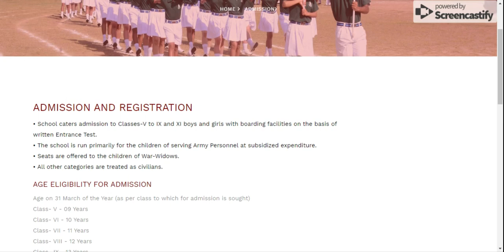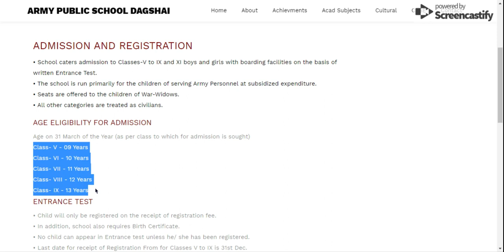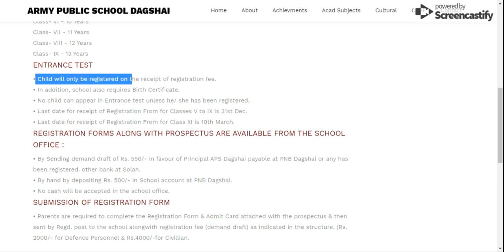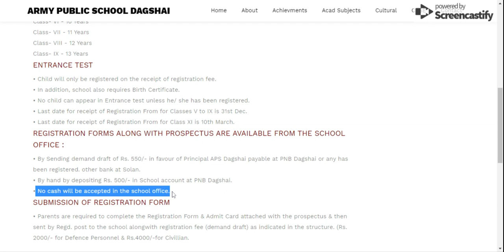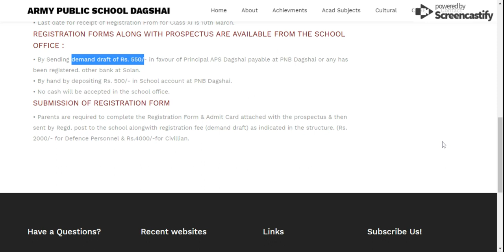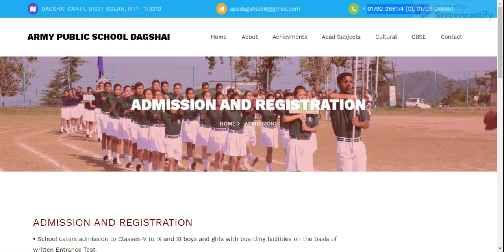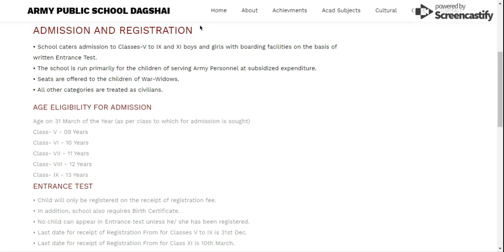ARMY PUBLIC SCHOOL, DAGSHAI | ADMISSION PROCESS | Er.VINAY RAI | 7419999228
1. 1 Year Training Module Full Session
2. 1and 2 Months Training (NOV-DEC / MAY-JUNE)
3. RIMC Practice Books sets (15 BOOKS + INTERVIEW BOOK)
ADMISSION HELPLINE NO:
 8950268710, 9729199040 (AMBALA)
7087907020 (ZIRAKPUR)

aps dagshai admission 2019

aps dagshai result 2019

aps dagshai entrance result 2019

army public school dagshai vacancies

army public school dagshai admission 2020

aps dagshai entrance result 2018

army public school entrance exam

army public school dagshai vacancies 2019